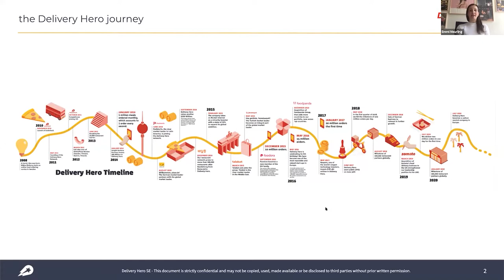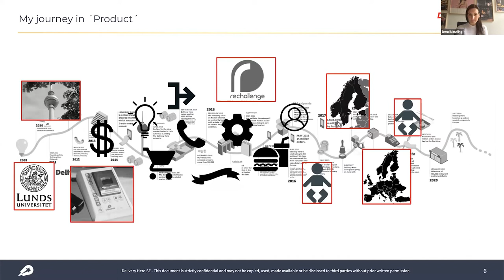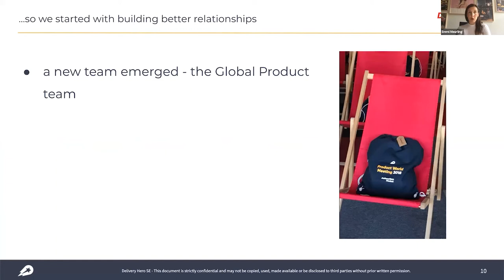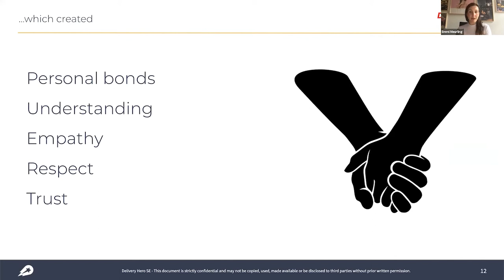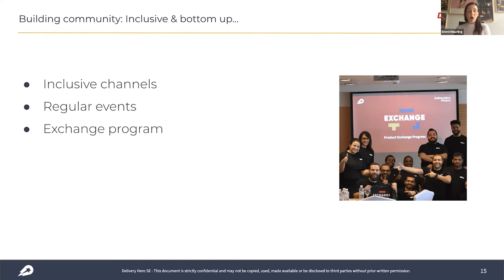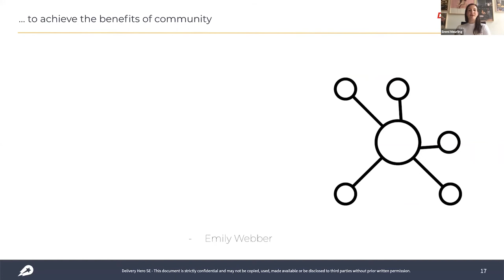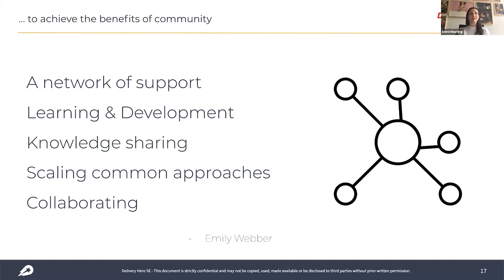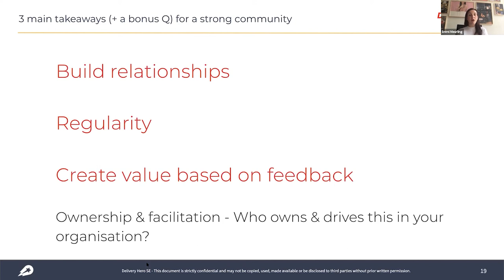Building A Unified Product Community at DeliveryHero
With product teams scattered across 40+ countries globally, creating a unified product culture offers an opportunity to consolidate processes, improve collaboration and allow knowledge sharing between teams.

In this talk, Emmi will talk through her experience in building an internal platform within Delivery Hero that unites the culturally diverse teams globally.